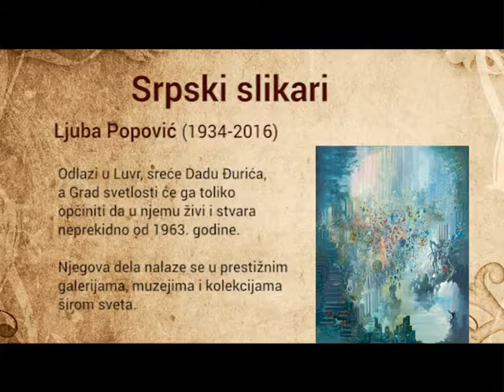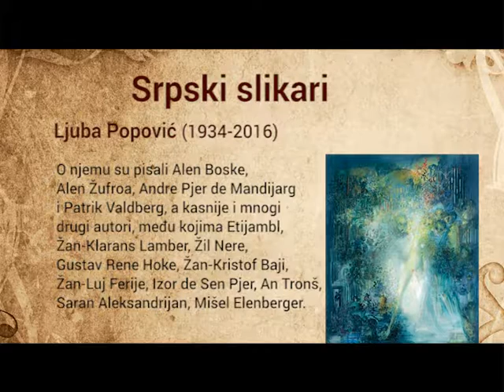Srpski slikari - Ljuba Popovic - Tv Ras